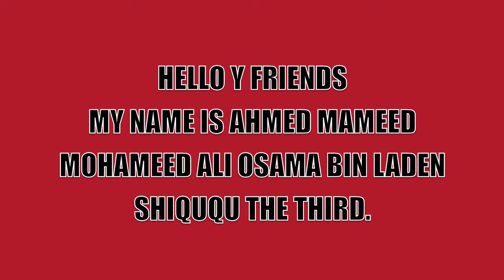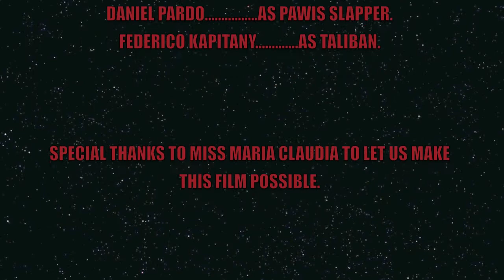How to survive in Afghanistan Colegio Anglo Colombiano 6.5